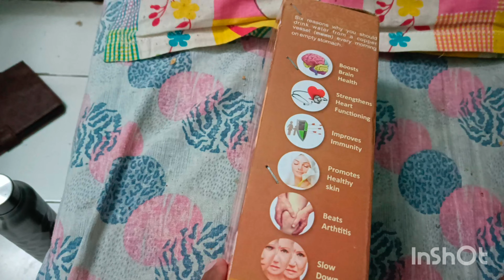unboxing copperbottle oneplusnord2t pune